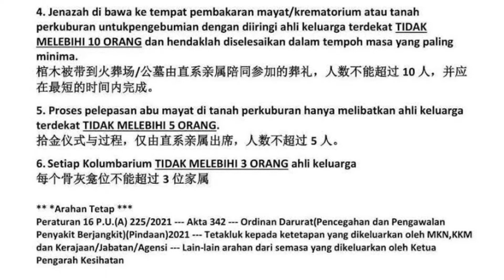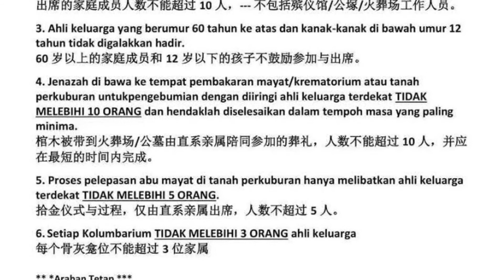FMCO SOP for chinese funeral on 1 June 2021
1. 丧事安排人数不能超过5人 (清洗/清洁/换寿衣与化妆)

2. 出席的家庭成员人数不能超过 10 人, 不包括殡仪馆/公塚/火葬场工作人员.

3. 60 岁以上的家庭成员和 12 岁以下的孩子不鼓励参加与出席.

4. 棺木被带到火葬场/公墓由直系亲属陪同参加的葬礼, 人数不能超过 10人, 并应在最短的时间内完成.

5. 拾金仪式与过程,仅由直系亲属出席, 人数不超过5人.

6. 每个骨灰龛位不能超过3位家属.